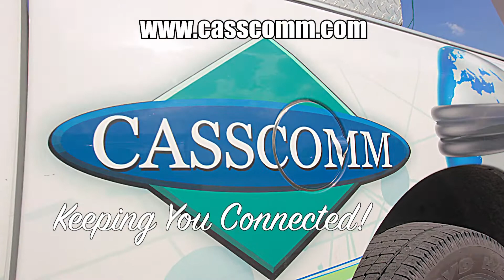CASSCOMM - Pike County Express 01